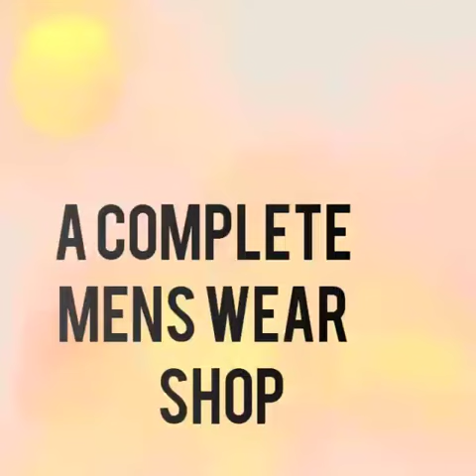Summer blast Offer Buy 4 Sleeveless @999/-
Buy 4 Sleeveless @999/-
New Arrivals Linen Collection Half and full sleeve arrived in store
Brand: Kenny & Gabriel
Regular.Plus Size

Warner Clothing's
Arcot Road-Valasarawakkam
Near MCDONALD'S